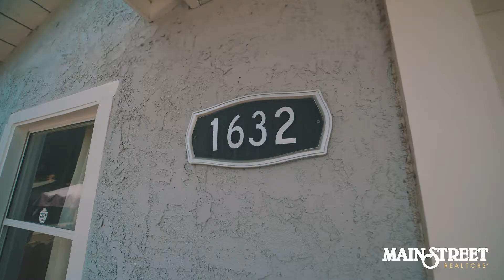Home For Sale in San Bernardino CA | Marcella Herrera with Mainstreet Realtors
Why keep renting when you can own this great home! Schools nearby..This can be a great for first time home buyers or add to your rental portfolio! Completely move in ready property home which features 2 bedrooms 1 bath. Large back yard, Cudelsac on quiet block. This home features Newer paint interior and exterior, Newer windows, Newer porch. Beautiful plank wood flooring, recessed lighting, open kitchen with beautiful quartz counters. Roof done approx 2 years. Washer and dryer included in the sale. There are Ceiling fan in living room and both bedrooms. Possibilities are endless here Stop renting own this home.

Price: $315,000
Bedrooms: 2
Bathrooms: 1
Square Feet: 814

Welcome to Mainstreet Realtors!!! Real Estate Online!!! We are a Real Estate Firm serving the Inland Empire & Orange County market and based out of the Rancho Cucamonga area. My Specialties range from 1st-time home-buyers to seasoned real estate investors. Whatever your real estate needs we can help.

THINKING OF BUYING A HOME?

➜ We have all Homes for Sale in San Bernardino CA. View all MLS Listing in San Bernardino CA See Crime and School Reports, REO Homes, Short Sale… Basically All Homes For Sale in San Bernardino CA

➜ If you are looking at Homes For Sale in San Bernardino CA we can save you time and frustration. Plus our services are FREE to you as a home buyer. We know the subdivisions, builders, quality of construction, where to buy &amp; not buy, extremely well. We can give you a lot of guidance when looking at Homes For Sale

➜Whether you are looking at Buying a New Home or Pre-Owned Homes For Sale you San Bernardino CA

THINKING OF SELLING A HOME?

➜ Thinking of Selling YourSan Bernardino ,  CA Home? You see what other homes in your neighborhood have sold for, How do you quickly determine the Value of Your Home? Visit our Instant Home Value website… Its FREE and you would get the Value of Your home in less than 60 Seconds

➜ There are many factors that go into determining your San Bernardino Home Value and in this video, I will go in-depth as to what factors are involved in determining the market value of your Placentia  home.

➜ Get in touch with us and we will discuss common questions such as:
1. What's your San Bernardino Home Value?
2. How long will it take to Sell Your Home?
3. How much money will you make from the Sell of Your Home?